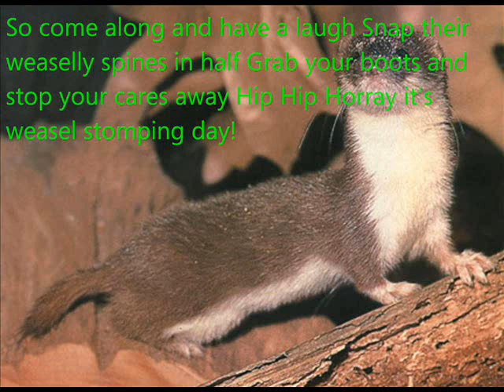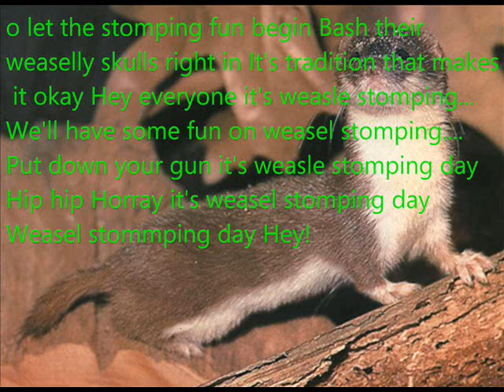Weasel Stomping Day With Lyrics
Weasel stomping day by Weird Al with the lyrics.